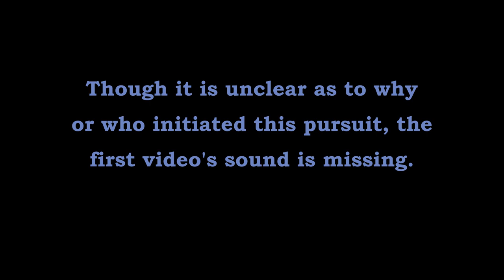Pursuit into Downtown Little Rock North Little Rock Police Broadway Bridge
North Little Rock Police pursue a driver into Downtown Little Rock. Pursuit results in a crash at 4th & Broadway. **WAYLAND** Holyfield not Waylon.

Wayland Holyfield "Arkansas (You Run Deep in Me)". Official State Song of Arkansas